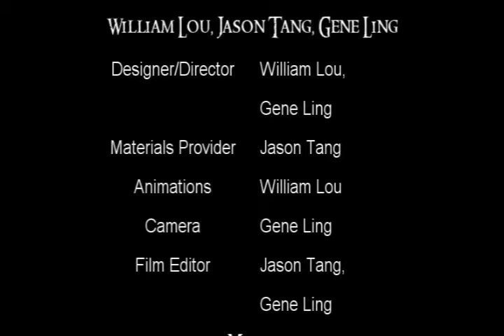The Lord of the Rods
This is a Lego stop motion animation we made as a project in year 9 and 10 for Design and Technology. Enjoy =D